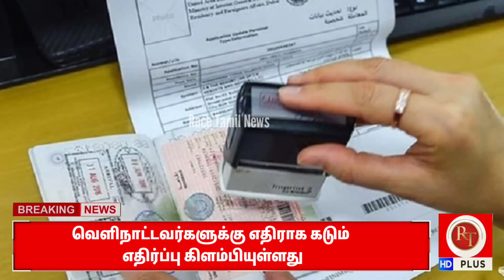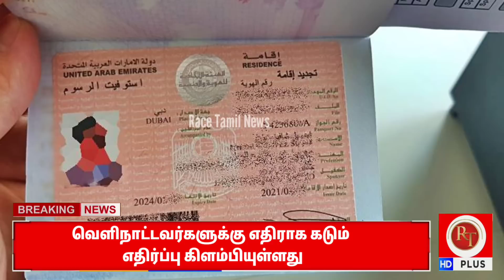Big News | வெளிநாட்டவர்களுக்கு எதிராக கடும் எதிர்ப்பு கிளம்பியுள்ளது